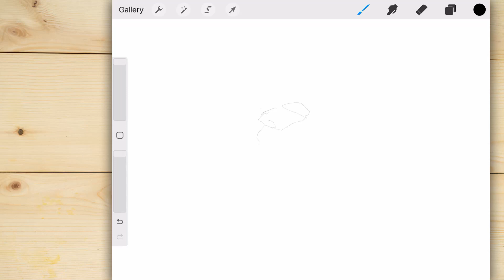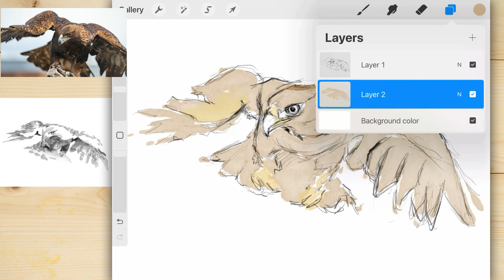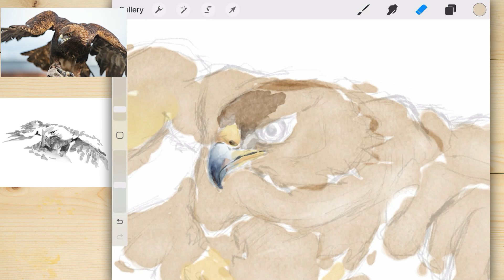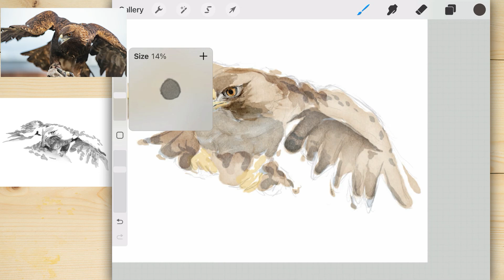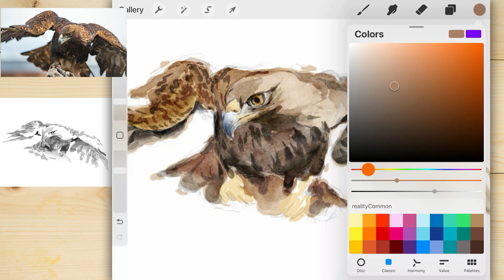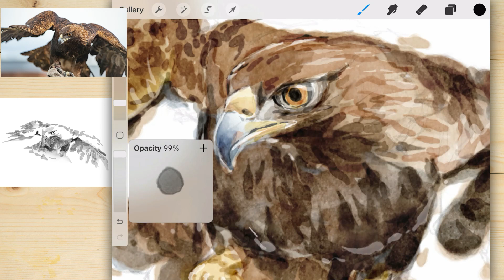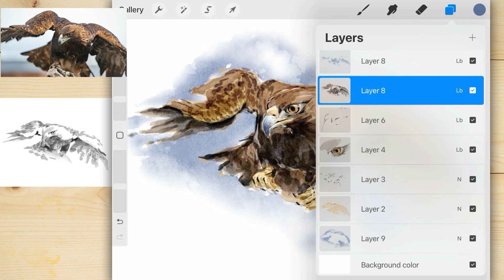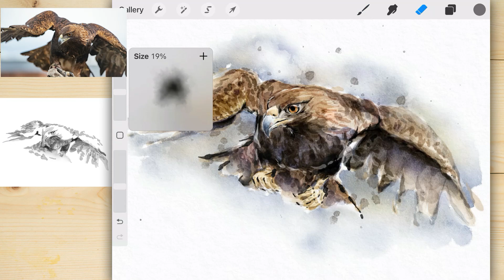Painting watercolor Eagle | Procreate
The capture of watercolor eagle process.
There's a lot of unnecessary layers added and then merge up again, that's just my habit~ just to avoid my next move spoiling the previous steps.

33:05 - Finished artwork

- The Brush set